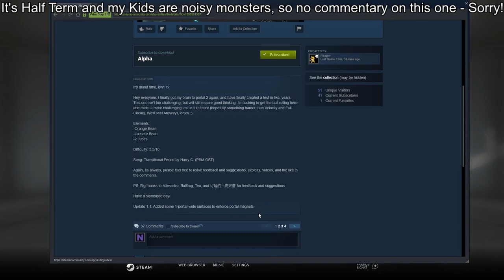[Portal 2] "Alpha" by Pikajew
Nice puzzle.  Took me a little time to get off the mark, but once I saw the geometry type around the weighted jube area and then realized I could block the laser with said jube, the rest came together nicely.

Map Played On: October 25th 2019